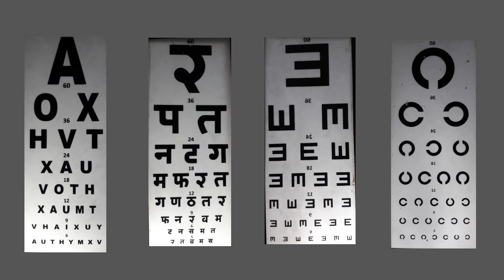किस चार्ट से प्रैक्टिस करें, कहाँ से खरीदें